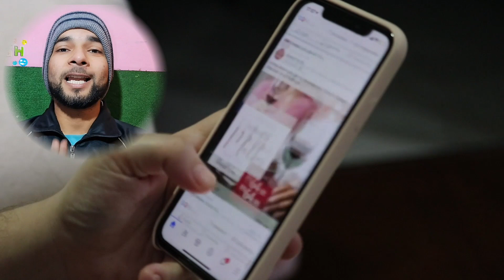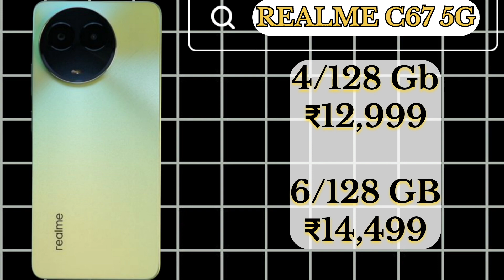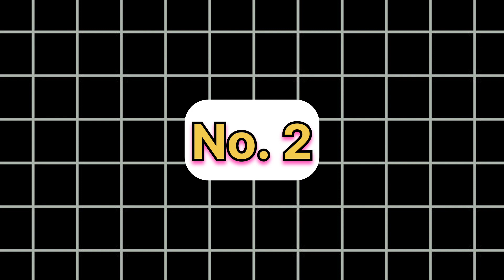Best 5G Phone Under 15000 - 8+256GB | Powerful 5G Phone Under 15k In 2024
Top 5 Best Smartphone Under 15000 | Best Camera Phone Under 15000

Thanking You
Tech Fab🔥

Tech Fab is a youtube channel. Which was started in 2021, In which I Adarsh provide you the content related to smartphones and tech related items.
This channel have more than 1-Million Public Views. Which was a great and big milestone for me. More than 400+ Videos.

Introduction

1. Best Gaming Smartphone Under 15000 in india 2024
2. Top 5 All-Rounder Phone under 15000 in india 2024
3. Best all-rounder phone under 15000
4. All-rounder smartphone under 15000 in india 2024
5. Best mobile phone under 15000 in india
6. Best gaming phone under 15k in india
7. 8gb ram 256gb storage phone under 15000
8. Best mobile phone under 15k in india
9. Best mobile phone
10. Best mobile phones under 15k in 2024

Your Queries.

best phone under 15000 in big billion days
best phone under 15000 in diwali 2023l4

best infinix phone under 15000
best samsung phone under 15000
best poco phone under 15000

Your Related Queries Solved:

1. Best phone under 15000
2. Best smartphone under 15000 in 2024
3. Best mobile under 15000
4. Best gaming phone under 15000
5.. Best gaming Smartphone under 15000
6. 5g phone under 15000
7. Best phone under 15k in 2024
8. Best 5g phone under 15000
9. Budget 5g phone in India
10. Gaming Smartphone under 15000
11. Best camera smartphone under 15000
12. Best phone under 15000
13. Best smartphone under 15000
14. Best phone under 15000

under 15000 best phone 2023 5g
5g phone under 15000
best phone under 15000
Tech Fab